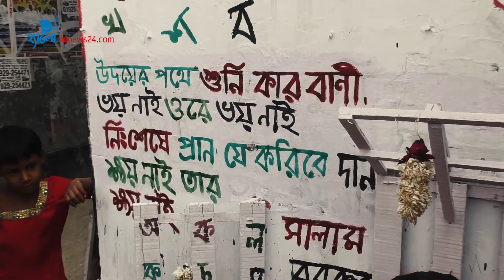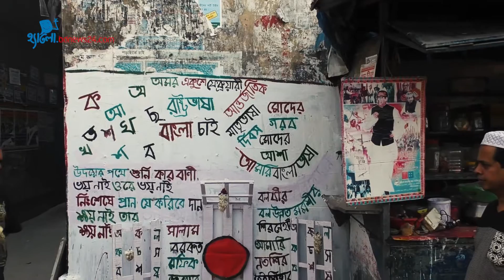‘সারারাত জেগে শহীদ মিনার বানিয়েছি’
বাড়ির কাছাকাছি নেই কোনো শহীদ মিনার, তাতে কী? শ্রদ্ধা নিবেদন কি বাদ যাবে? নিজেরাই ইট, সিমেন্ট, বালু দিয়ে তৈরি হলো শহীদ মিনার, হলো পুষ্পাঞ্জলি!